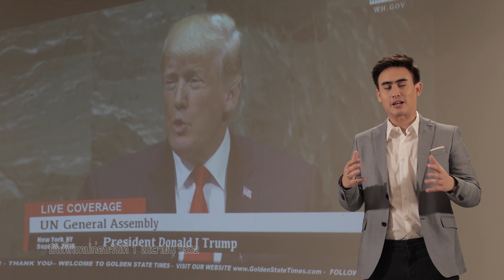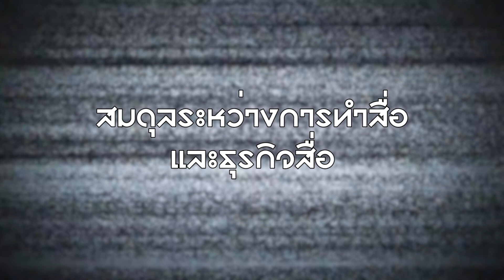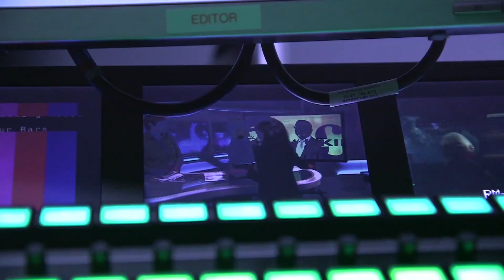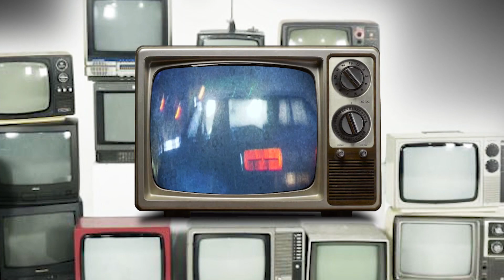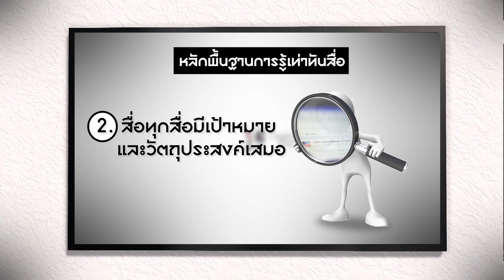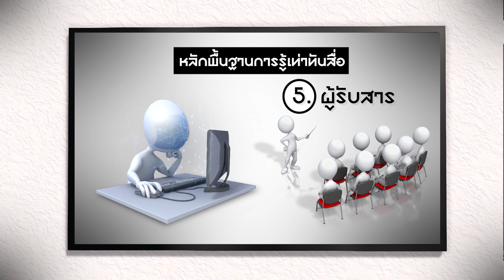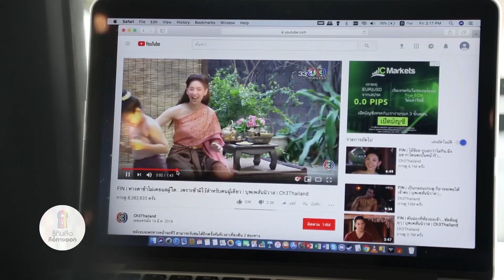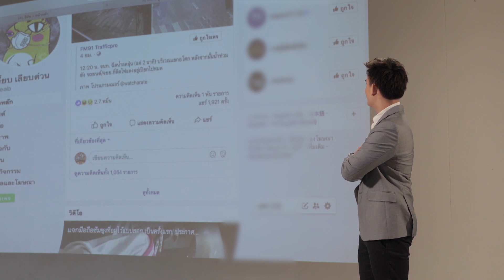สารคดีชุด ‘รู้ทันสื่อ คือ ทางออก’ ตอนที่ 5 คนนำสื่อ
ถ้าเราอยากให้สื่อพลเมืองไทยเข้มแข็ง ตัวเราเองก็ต้องเริ่มต้นเข้มแข็งที่ตัวเรา มาช่วยกันสร้างสรรค์สื่อไทย และสังคมไทยให้เข้มแข็งยิ่งๆขึ้นไป

Line : @JSLGlobalMedia

154 ลาดพร้าว ซอย 107 แขวงคลองจั่น เขตบางกะปิ กรุงเทพฯ 10240
154 Ladprao Road (Soi 107) Klongjan, Bangkapi, Bangkok 10240 Thailand